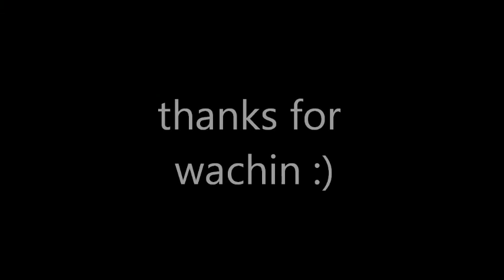my minecraft house #1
my minecraft house